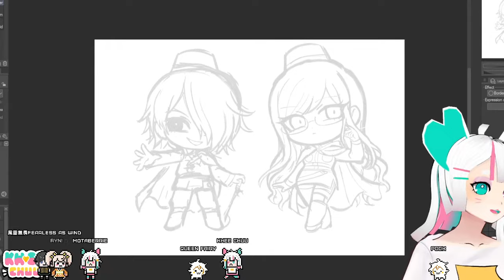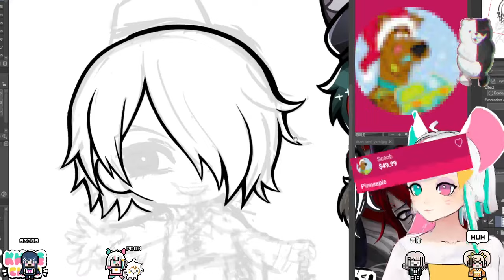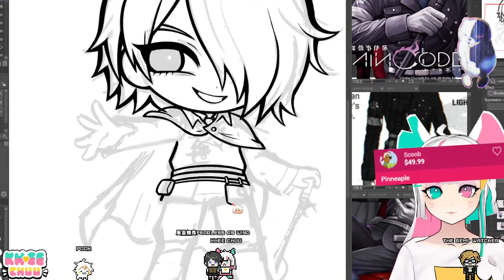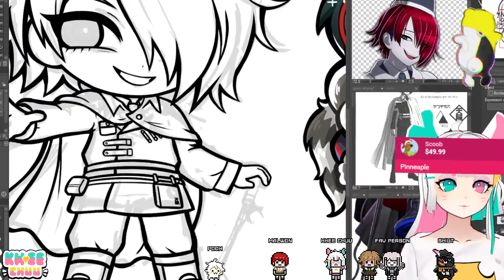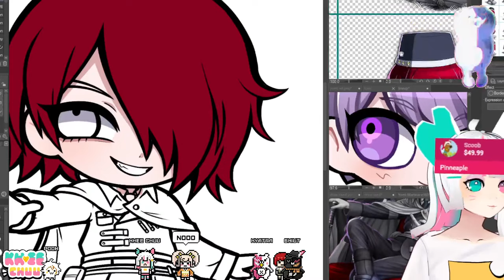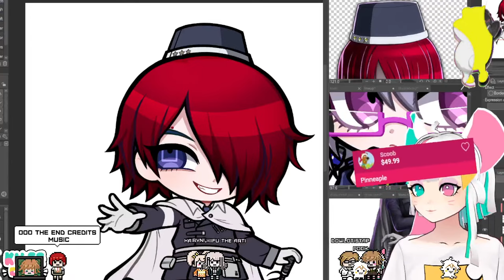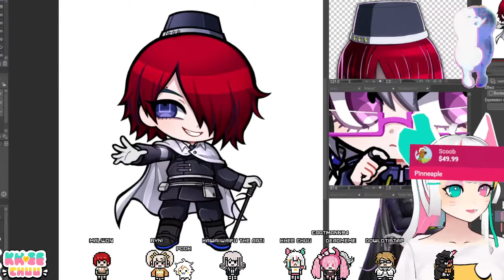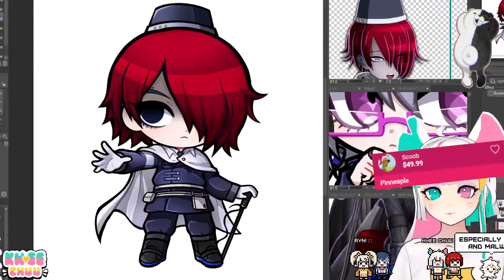Drawing Yomi Hellsmile RAIN CODE✏️ [LIVE DRAWING]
yomi yomi yomi yomi yomi banana lol somehow the persona music got copyrighted so i have to replace audio in some areas sorry